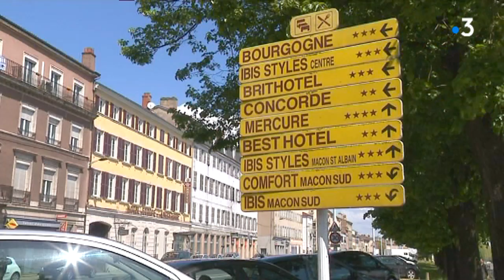Météo : conséquences du froid printanier sur le secteur hôtelier en Saône-et-Loire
Le froid de mai n'annonce rien qui vaille pour les professionnels de l'hôtellerie.
"Normalement, à cette période, on tourne à 75 % de taux d'occupation. là on pourrait être à 15% de moins " explique Patrick Revoyre, président de l'UMIH 71 (Union des métiers et des industries de l'hôtellerie)

Un reportage de Florent Motey, Romy Ho-A-Chuck, Vincent Chapuis  et Philippe Sabatier

Intervenants : Jérôme Pouponnot, directeur de l'Hôtel de Bourgogne (Mâcon)
Patrick REVOYRE, président de l'UMIH 71, Union des métiers et des industries de l'hôtellerie
Arnaud Durix, président du Comité départemental de tourisme de Saône-et-Loire